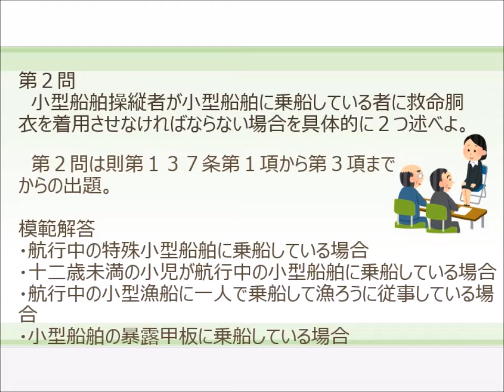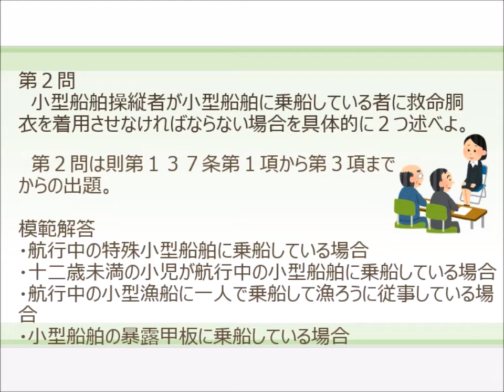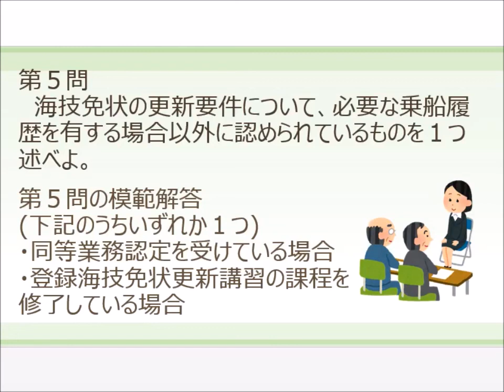海事代理士口述試験模擬テスト船舶職員及び小型船舶操縦者法⑨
みーさチャンネル「資格ハンター」編です。海事代理士試験対策として、口述試験の模擬テストをお届けしますので、筆記試験後の試験勉強にご活用ください。

        その⑥~⑳　随時アップ（再生リストでご確認ください。）

（年度別の口述試験問題及び模範解答）